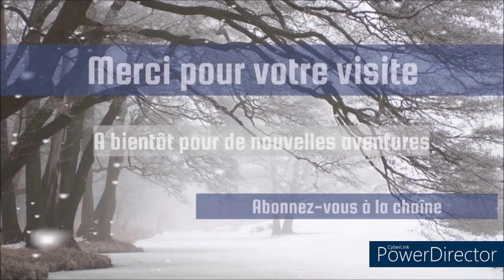Le lundi c'est UNBOXING de la boutique FGNORMAL